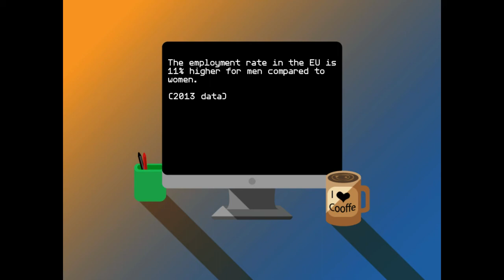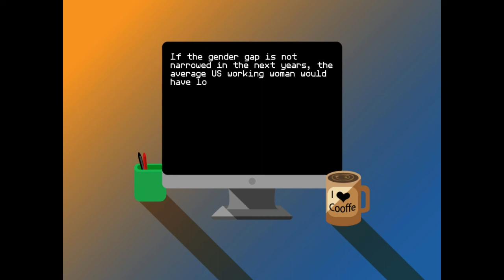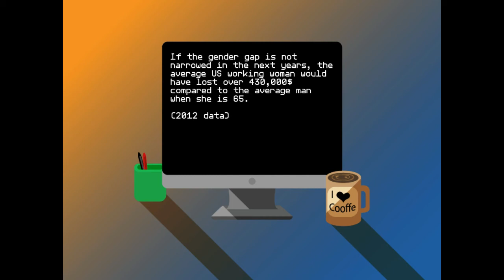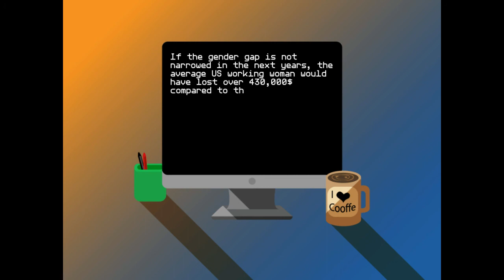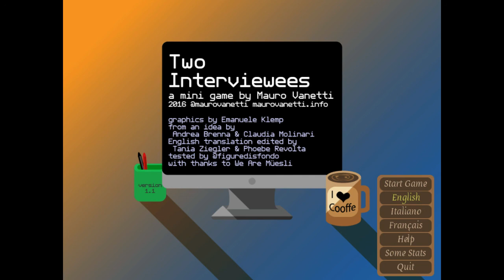DID I GET HIRED? | Two Interviewees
"OTHERS"

-Xzee Neto